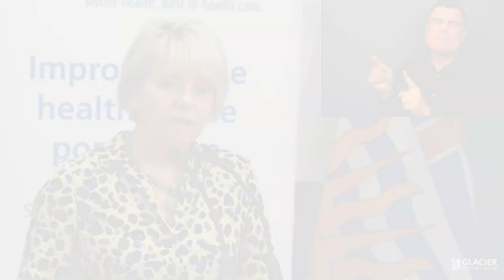First case of rare blood clot linked to COVID-19 vaccine reported in B.C.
A B.C. woman in her 40s is in the midst of recovering following a blood clot linked to the administration of a COVID-19 vaccine.